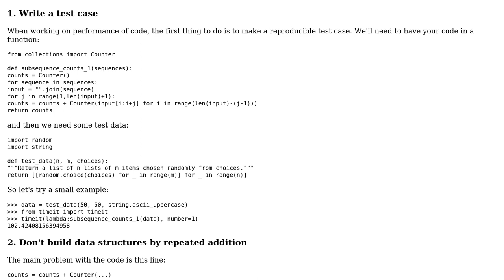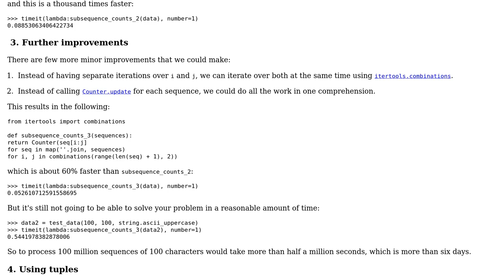Finding most common contiguous sub-lists in an array of lists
With thanks & praise to God, and with thanks to the many people who have made this project possible! | Content (except music & images) licensed under CC BY-SA | Music | Images & others | With thanks to user Gareth Rees user ADatoo and the Stack Exchange Network Trademarks are property of their respective owners. You are responsible for your own actions.